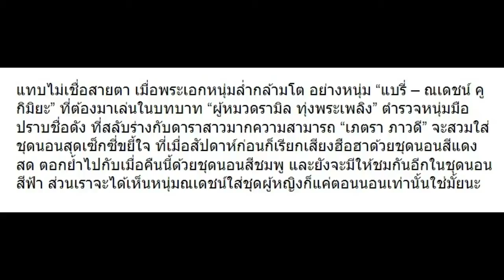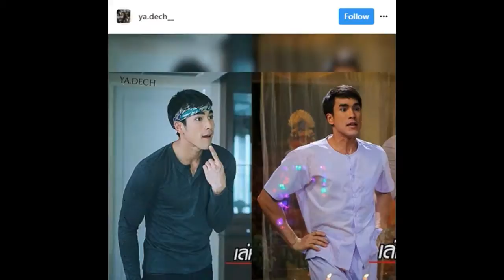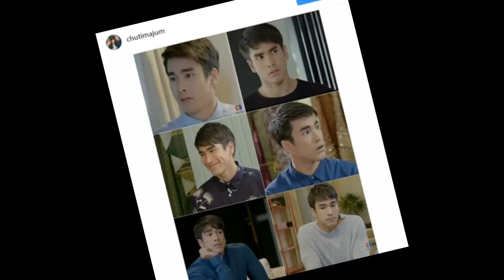รวมชุด “ณเดชน์” ใน “เล่ห์ลับสลับร่าง” ยอมใจจริงๆ